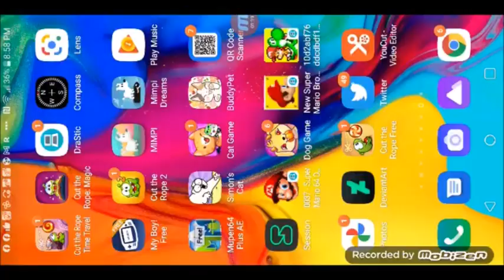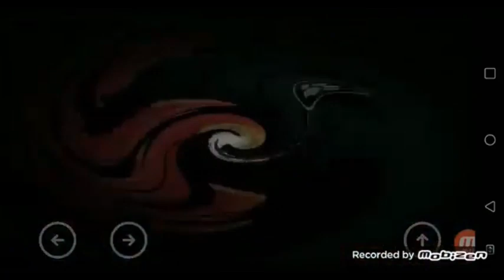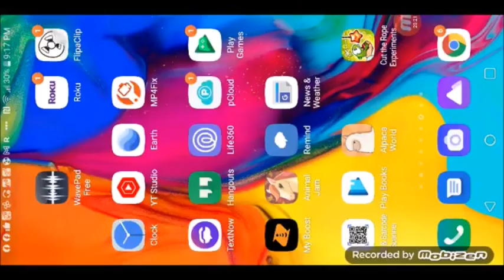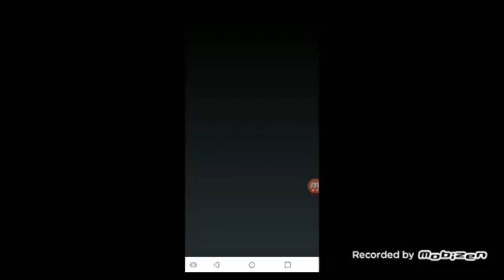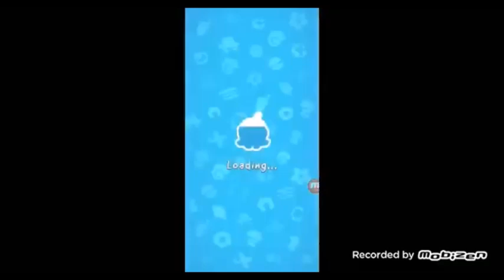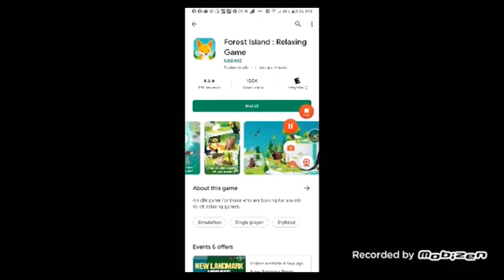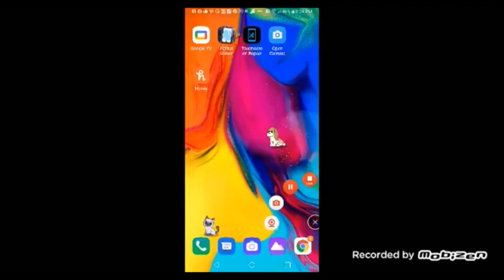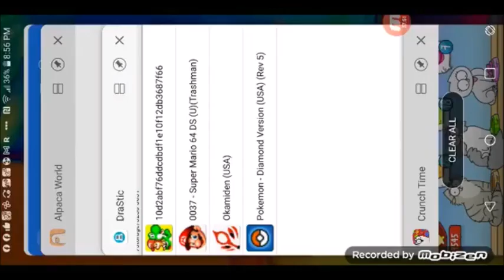12 22 22 3